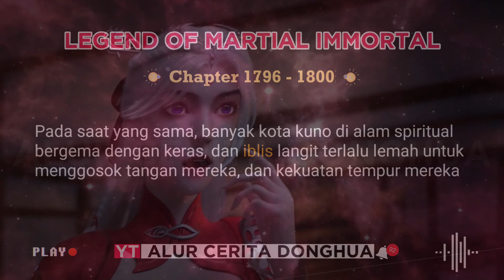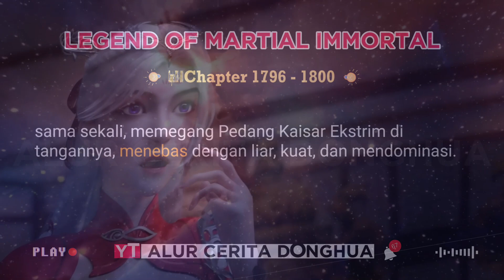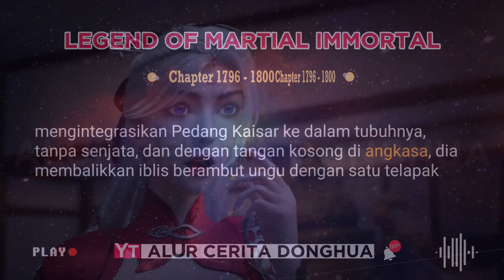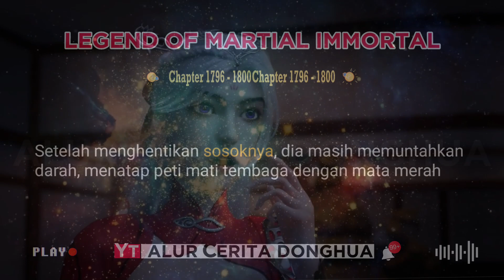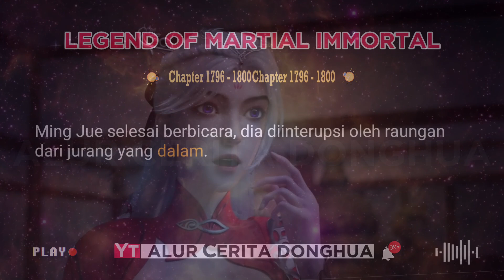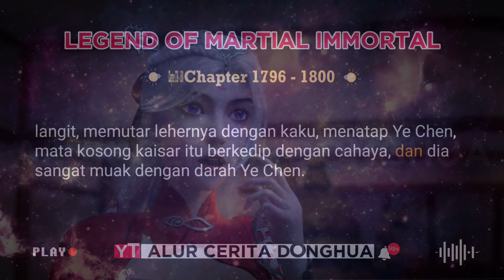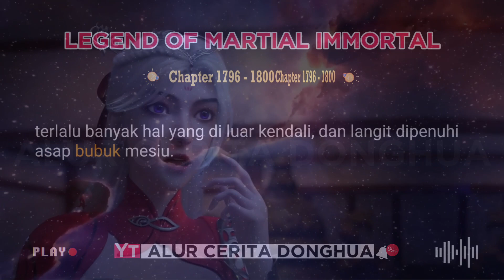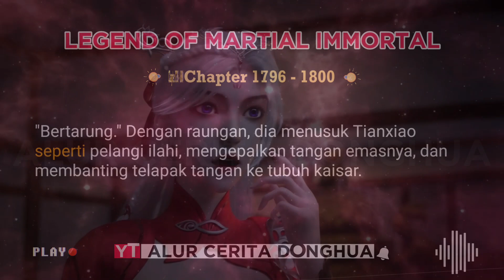Legend of Martial Immortal Chapter 1796 - 1800 | Alur Cerita Legend Of Xianwu Dizun Emperor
Alur Cerita Legend of Xianwu versi Novel BAB 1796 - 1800 | Xianwu Dizun

Episode 1796 Tidak Ada Delusi
Episode 1797 Pembunuh Raja Iblis
Episode 1798 Tubuh Kaisar
Episode 1799 Melawan Tubuh Kaisar
Episode 1800 Perawatan Penatua

Selamat malam para Kultivator yang luar biasa!

Kami sangat menghargai kehadiran dan dukungan kalian yang tak tergantikan. Karena itu sebelumnya mimin ingin meminta maaf yang sebesar-besarnya apabila kualitas baik gambar maupun terjemahan tidak memuaskan.

Kami sadar bahwa sebagai kaum Rebahan yang cerdas, pasti menginginkan video berkualitas tinggi untuk mengasah kemampuan kultivasinya. Namun, pada kesempatan kali ini, mimin ingin menghadirkan sesuatu yang berbeda.

Video pada channel ini dirancang khusus untuk membantu rekan-rekan kultivator naik ke tahap kultivasi selanjutnya dengan amat sangat cepat. Maka dari itu, fokus kami lebih tertuju pada kuantitas video yang kami sajikan.

Sebagai sesama rekan kultivator yang masih berada di kongming kami berharap pengertiannya apabila terjemahan dalam video ini mungkin kurang bagus dan kadang-kadang aneh.

Terima kasih telah menjadi bagian dari komunitas ini. Bersama-sama, kita akan terus tumbuh dan berkembang. Tetaplah menjadi Kultivator yang tangguh dan teruslah berlatih dengan semangat...

Terima kasih telah mengikuti perjalanan kultivasi bersama kami. Sampai bertemu kembali di tingkat kultivai Great Desolate Emperor

Untuk Tahapan Kultivasi Pada Donghua Legend of Martial Immortal seharusnya adalah sebagai berikut ini :
1. Tahap Konsendasi Qi
2. Tahap Inti Manusia (Human Essence)
3. Tahap Pembentukan Inti (Genuine Solar)
4. Tahap Spiritual
5. Tahap Dark Space
6. Tahap Heavenly Immortal Setengah Langkah
7. Tahap Heavenly Immortal
8. Alam Kekaisaran Setengah Langkah
9. Alam Kekaisaran
10. Orang Suci (Saint) Setengah Langkah
11. Orang Suci (Saint)
12. Raja Suci (Saint King) Setengah Langkah
13. Raja Suci (Saint King)
14. Great Saint
15. Kaisar Kuasi (Emperor Quasi)
16. Kaisar Agung (Great Emperor)
17. Celestial Emperor
18. Emperor Zhun Huang
19. Desolate Emperor
20. Great Desolate Emperor